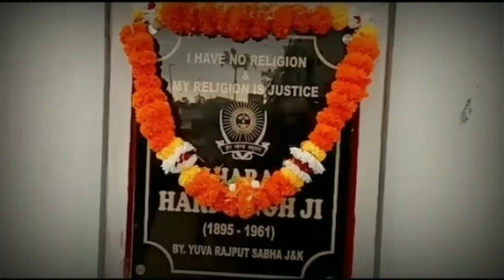भैंसचोर क्षत्रियों की 300 करोड़ की कुर्सी भी चुरा लो J&k Maharaja Hari Singh की Pok,Tibbet सब जिन्का